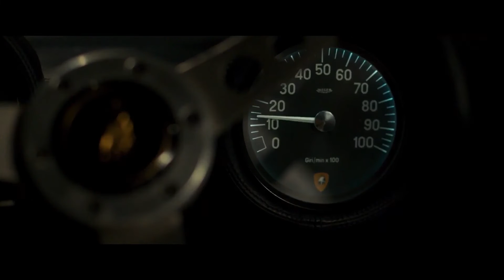Ламборгини: Человек-легенда (2022)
Лента прослеживает «долгую жизнь культового предпринимателя, начиная с производства тракторов в начале его карьеры, создания военных автомобилей во время Второй мировой войны, а затем проектирования и создания автомобилей Lamborghini, которые в конечном итоге определили его фундаментальное наследие».